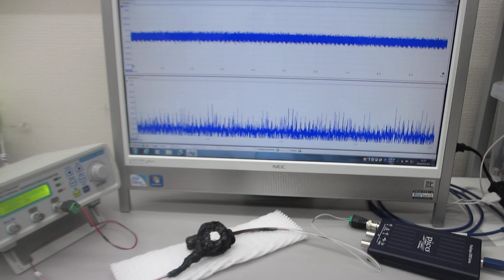オリジナル超音波発振制御プローブの開発技術（表面弾性波の伝搬制御技術）